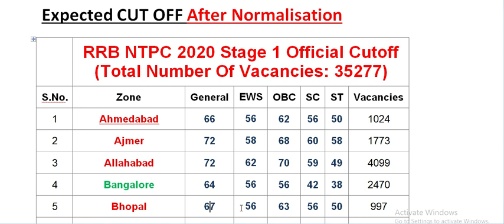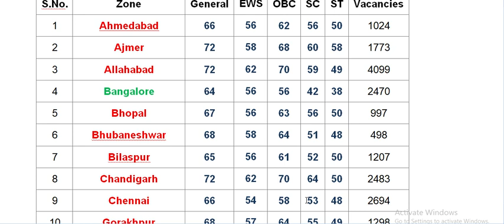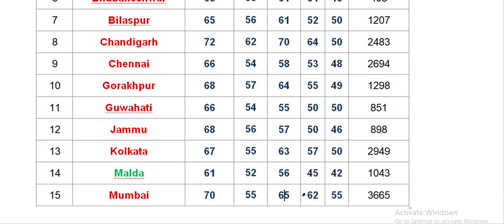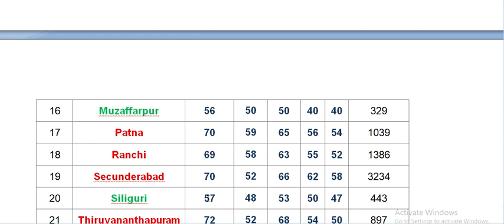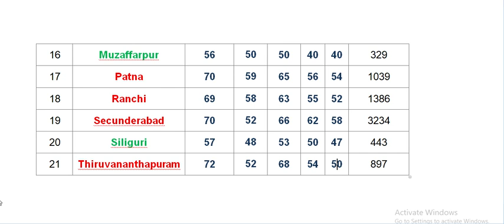Railway RRB NTPC 2021 CBT 1 Zone WISE Expected CutOff After Normalisation | Safe marks